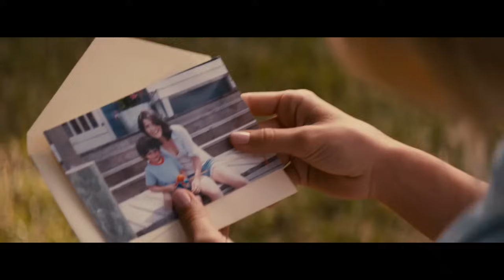Safe Haven - Letter to her (Last Movie Scene) HD